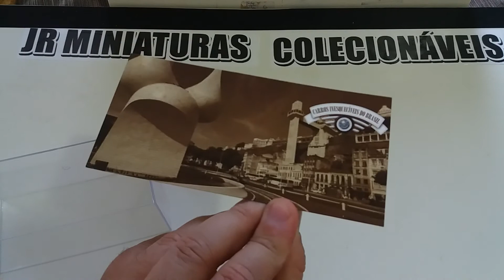MINI FIAT UNO TURBO